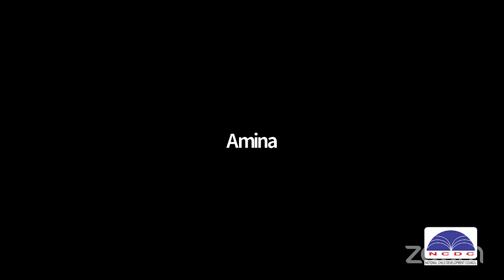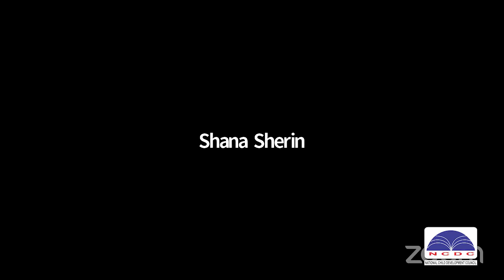BATCH 56 LIVE CLASS MONTESSORI TEACHER COURSE | DIPLOMA EDUCATION ONLINE ACTIVITY | INSTITUTE INDIA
📞 To join please call, according to your language:
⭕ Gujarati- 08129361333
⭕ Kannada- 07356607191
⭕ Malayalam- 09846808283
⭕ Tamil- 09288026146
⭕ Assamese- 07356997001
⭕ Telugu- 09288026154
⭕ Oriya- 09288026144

"Change is the end result of all true learning. Which never exhausts the mind.” Batch 56 live class.

SEOUL São Paulo Mumbai Bombay JAKARTA Karachi MOSKVA Moscow Istanbul Mexico City Shanghai TOKYO New York BANGKOK BEIJING Delhi LONDON Hong Kong CAIRO TEHRAN BOGOTA Bandung Tianjin LIMA Rio de Janeiro Lahore Bogor SANTIAGO St Petersburg Shenyang Calcutta Wuhan Sydney Guangzhou SINGAPORE Chennai Madras BAGHDAD Pusan Los Angeles Yokohama DHAKA BERLIN Alexandria Bengaluru Bangalore Malang Hyderabad Chongqing Ho Chi Minh City Haerbin ANKARA BUENOS AIRES Chengdu Ahmedabad Casablanca Chicago Xian MADRID Surabaya PYONGYANG Nanjing KINSHASA Congo ROMA Taipei Osaka KIEV YANGON Toronto Zibo Dalian Taegu ADDIS ABABA Jinan Salvador Inchon Semarang Giza Changchun Havanna Nagoya Belo Horizonte PARIS TASHKENT Fortaleza Sukabumi Cali Guayaquil Qingdao Izmir Cirebon Taiyuan BRASILIA BUCURESTI Faisalabad Quezon City Medan Houston Abidjan Mashhad Medellín Kanpur BUDAPEST CARACAS Chinese Spanish Portuguese Russian Japanese Wu Turkish Korean French German Vietnamese Yue Urdu Javanese Italian Arabic Iranian Persian Bhojpuri Min Nan Hakka Jin Hausa Indonesian Polish Yoruba Xiang Maithili